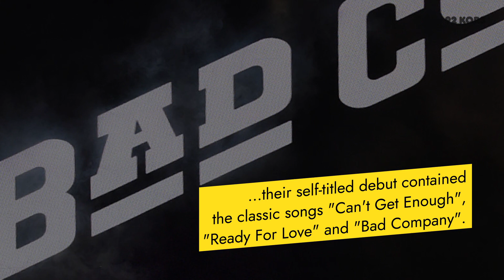This Week In Classic Rock History (SEP 24-30)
Historic events this week from Led Zeppelin, Tom Petty, The Beatles, Metallica, Bad Company and Bruce Springsteen